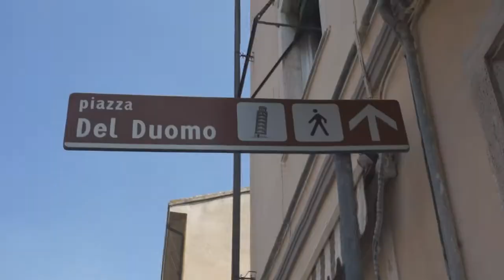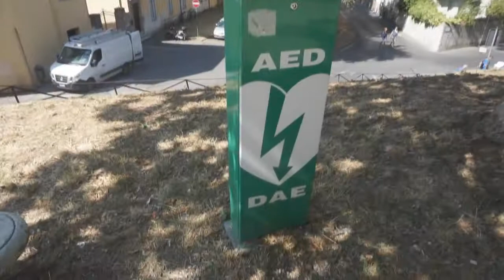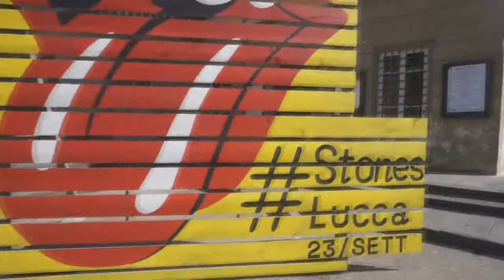VLOG - FLORENÇA Torre de Pisa, Cidade Murada, Calor infernal | Itália